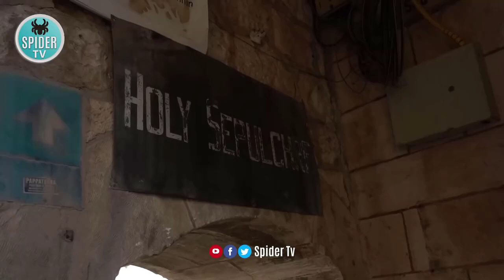Hazrat ISSA ki Body kahan gai????????